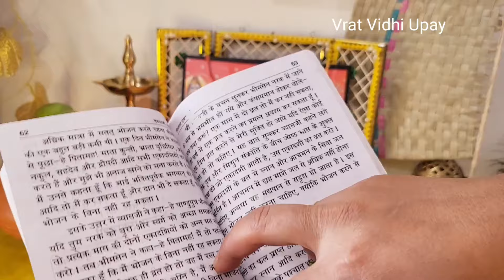निर्जला एकादशी का व्रत कैसे करें, निर्जला एकादशी पूजा विधि । nirjala ekadashi ka Vrat kaise karen .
nirjala ekadashi ka Vrat kaise karen, nirjala ekadashi ki Puja kaise karen, nirjala ekadashi ke din क्या-क्या Dan Karen, nirjala ekadashi kab hai 2024, Vrat Vidhi upay nirjala ekadashi Puja